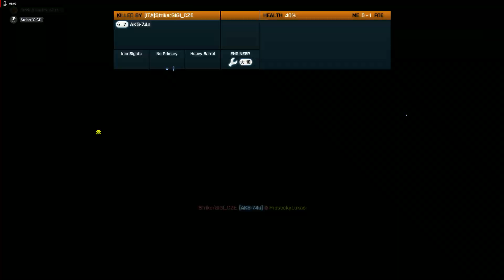Battlefield 3 - Operation Firestorm - S Jirkou - Totální Rekt - 0/17